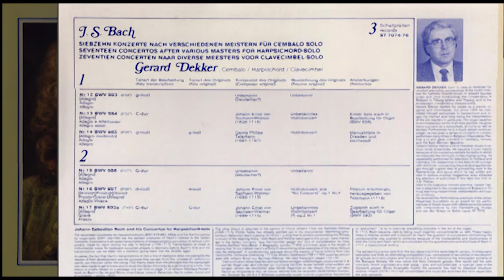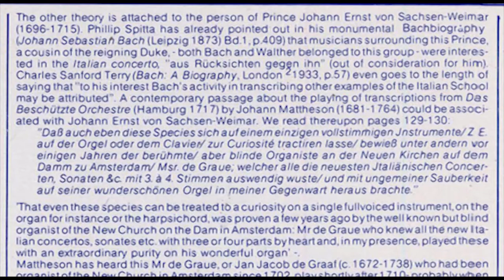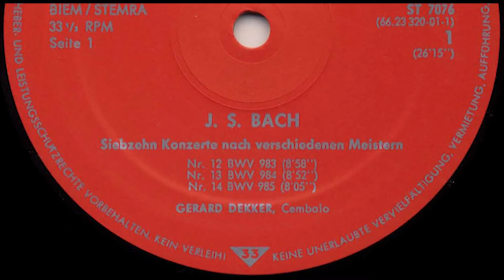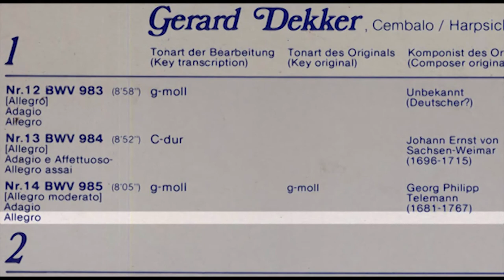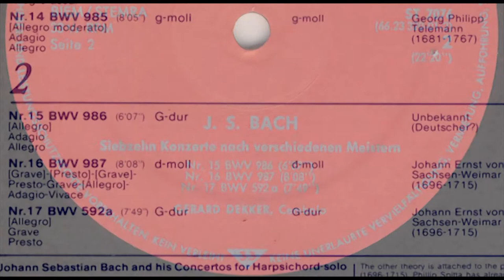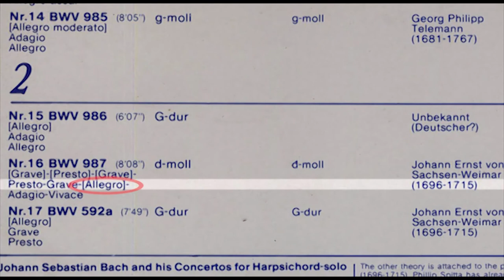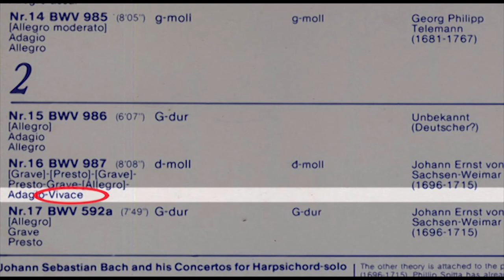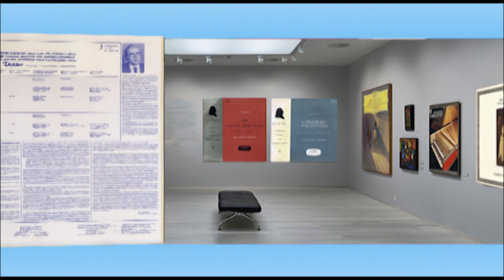Gerard Dekker (harpsichord) J.S. Bach Vol 3: 17 Concertos after various masters for harpsichord solo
Redo in higher quality.
Volume 3: Nr. 12-17 BWV 983-987 and 592a, Erste Gesamtaufnahme
Harpsichord by David J. Rubio, Duns Tew 1974 after Pascal Taskin from 1769.
Dispositie: 2 manualen met schuifkoppel:
bovenmanuaal: 8, ondermanuaal: 8' en 4', peau de buffle, luitregister
Tuning: Werckmeister I, A= 415,3
Released 1983 by Editio Laran stereo ST 7076,  The Hague, The Netherlands
Recorded in the R.K. Church St. Antonius Abt in Overlangel 22-23 October 1983
Recording and production: Max Hallensleben
Pressing: Teldec
Cover: Bach-portrait (ca. 1715) probably painted by Johann Ernst
Rentsch der Altere, 60 x 44 cm. (Städtisches Museum Erfurt)

Side A
Nr. 12 BWV 983 after Unbekannt (Deutscher?)
00:00 [Allegro]
03:39 Adagio
06:24 Allegro
Nr. 13 BWV 984 after Johann Ernst von Sachsen-Weimar (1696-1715) Unbekanntes Violinkonzert, Erster Satz auch in Bearbeitung für Orgel (BWV 595)
09:09 [Allegro]
12:25 Adagio e Affecttuoso
14:59 Allegro assai
Nr. 14 BWV 985 after Georg Philipp Telemann (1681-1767) Violinkonzert, Manuscripte in Dresden und Darmstadt
18:12 [Allegro moderato]
21:29 Adagio
23:29 Allegro

Side B
Nr. 15 BWV 986 Unbekannt  (Deutscher?)
26:26 [Allegro]
29:00 Adagio
30:38 Allegro
Nr. 16 BWV 987 after Johann Ernst von Sachsen-Weimar (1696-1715),  Postum erschienen, herausgegeben von Telemann (1718)
32:41 [Grave]
33:25 [Presto]
33:48 [Grave]
34:45 Presto
35:06 Grave
36:05 [Allegro]
38:46 Adagio
39:27 Vivace
Nr. 17 BWV 592a after Johann Ernst von Sachsen-Weimar (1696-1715)  Unbekanntes Violinkonzert (?) op.2 Nr. 1, Zuglech auch in Bearbeitung für Orgel (BWV 592)
41:00 [Allegro]
44:39 Grave
46:51 Presto

GERARD DEKKER, born in Utrecht, received his
musical education successively at the Dutch Institute
for Catholic Church-music in Utrecht (Iaureat
organ and choir conducting), the Conservatory of
Brabant in Tilburg (piano and Theory), and at the
Amsterdam conservatory (harpsichord).
Gerard Dekker started his career as a pianist, organist
and choirmaster, but since 1964 he committed
himself exclusively to harpsichord and organ,
his marked speciality being the interpretation
of the old masters in particular. His organ repertoire
encompasses works of all style periods. He gives
many concerts as a solo-player. at home as well as
abroad. Furthermore he is a much asked continuo player;
he has given a series of concerts in London,
performed many times in Belgium (Vlaanderen Festival
a.o.) and gave concerts in Germany, Norway
and the East German Republic.
Gerard Dekker makes a lot of chamber-music in various
small ensembles. He became known mainly
because of his numerous recitals for radio, in which
he interprets the old music in the original tuning. He
repeatedly performed for television in Holland and
Germany. His researches in the field of old tunings,
with which he- concerning the practical appliance got
through a good deal of pioneering work in the
Netherlands, and about which he has written articles
in various musical magazines, even attracted
the attention of authorities in this field, like Prof. dr.
A.D. Fokker.
Next to his extensive concert practice, Gerard Dekker
is attached to the conservatory of Brabant in Tilburg
teaching harpsichord, interpretation and basso
continuo.
He received the Performance premium of the Johan
Wagenaar foundation as an award for his performances
of Dutch music with reference to his record
with compositions by Van Blankenburg, Bustijn
and van den Gheyn on Editio Laran ST 7072